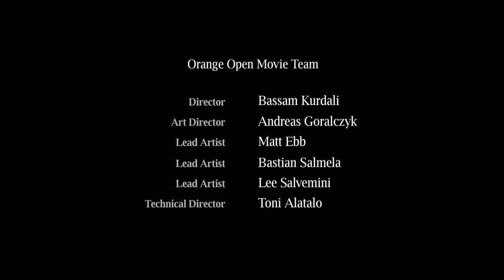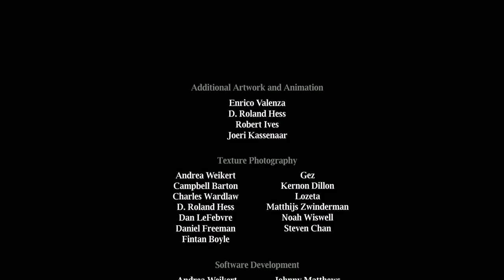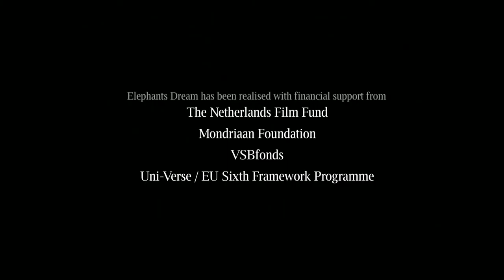Elephants Dream - Rescore by Christian Vestergaard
New score by me for the ending of the short animation, "Elephants Dream".

This was interesting to score! You have the dynamics between the two characters, very tense situations, moments of danger - with little clue to what just happened here!
If I remember correctly, the director of the short had to explain the movie himself at the premiere - It's basically about people trying to force their oppinions and beliefs on others. Here Proog tries to force his imaginary (perhaps?) computerized world on Emo, without luck.

Libraries used:
EW Hollywood Orchestra
EW Hollywood Choirs
EW BT Twisted Textures
EW Storm Drum 2
VS Chamber Orchestra 2 Pro
BBC Symphony Orchestra Discover
Addictive Keys
ARIA Surdos & Snares
Helm
Kontakt Factory Library
RAW Power Metallic Percussion
Rigid Audio Aquiver

Scored and mixed in Reaper.